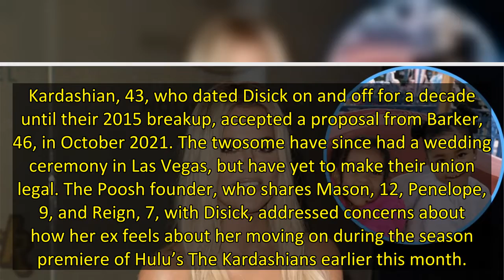Scott Disick Jokes He’s ‘Good Luck Chuck’ After Exes Kourtney Kardashian and Sofia Richie Get Engage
Yes, he’s seen the news! Scott Disick poked fun at himself upon hearing his ex-girlfriend Sofia Richie got engaged less than six months after his former longtime love Kourtney Kardashian’s man, Travis Barker, put a ring on it.
“In the 305 just call me good luck chuck,” the 38-year-old Flip It Like Disick alum wrote alongside a snap of himself on a boat in Miami on Wednesday, April 20, via Instagram.
Disick is referencing Dane Cook’s character in the 2007 film Good Luck Chuck. In the movie, C